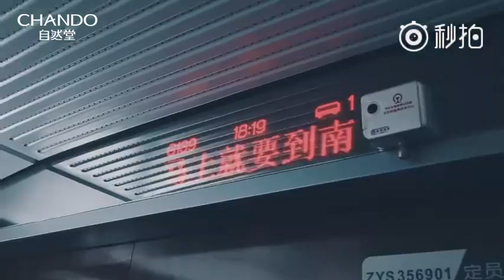【TFBOYS - 易烊千玺】 易烊千玺 自然堂完整版《光》態度視頻【自然堂】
【視頻出處見右邊】CR: miaopai@自然堂